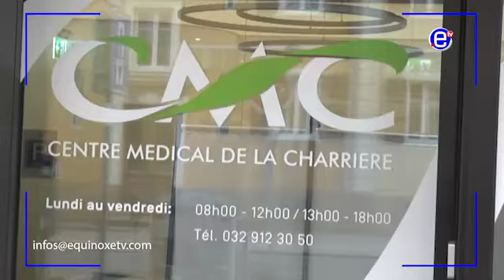ECHOS DES MÉDECINS CAMEROUNAIS EN SUISSE - EQUINOXE TV